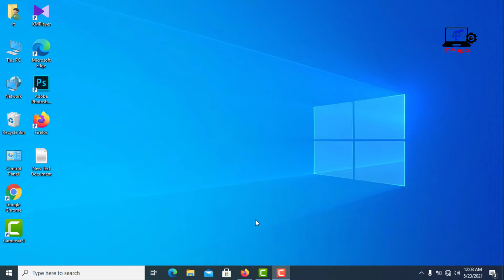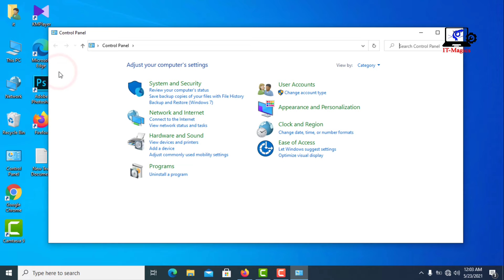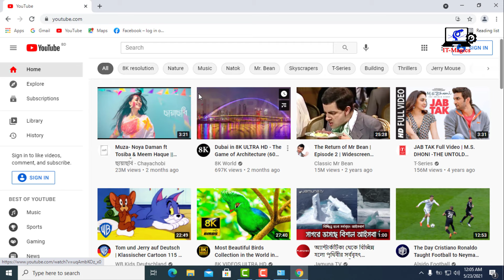How to connect laptop to router with ethernet cable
In this video, I will show you how to connect the internet from router to laptop via an internet cable. Now connect to the internet cable router LAN port. And the other end of the internet cable needs to be connected to the laptop's land port. Now go to the computer screen to see the details. Now your computer will automatically connect to the internet. If your computer does not automatically have an internet connection, then go to Control Panel. Then click on Network and Internet. Then click on Network and Sharing Center. Then click on Change Adapter Settings. Now right click and enable internet. Then right-click and go to properties. Now click on the Internet Protocol Version box. Then click OK. Your computer is now connected to the Internet

Microphone for youtubers
Internet cable for laptop and PC
Bluetooth adapter for pc and laptop